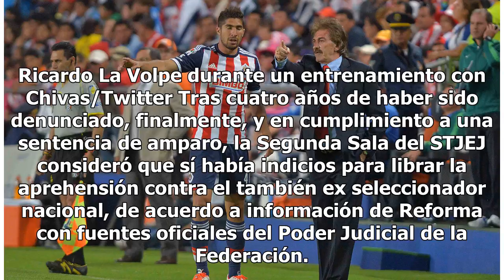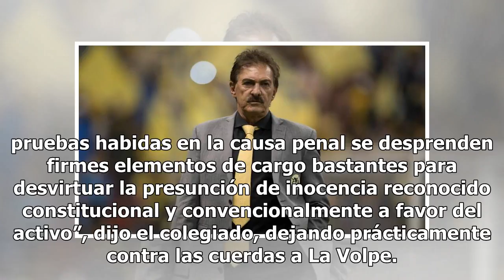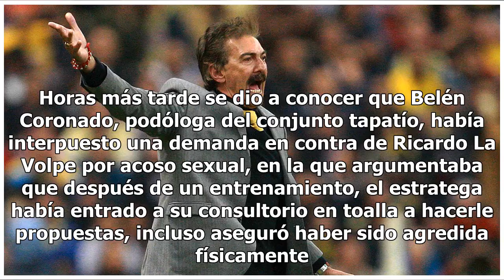Ordenan detención para La Volpe por acoso sexual y se ampara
Después de algunos años de que Ricardo Antonio La Volpe fuera acusado por acoso sexual en Chivas, el caso vuelve a ser retomado por las autoridades de Jalisco. El Supremo Tribunal de Justicia del Estado de Jalisco (STJEJ) ordenó la aprehensión de Ricardo Antonio La Volpe por los delitos de atentados...